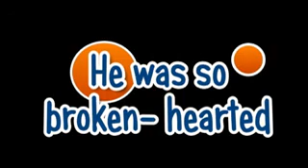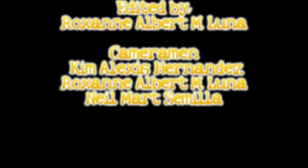Pangarap lang Kita. Project in MAPEH II A in Midwest